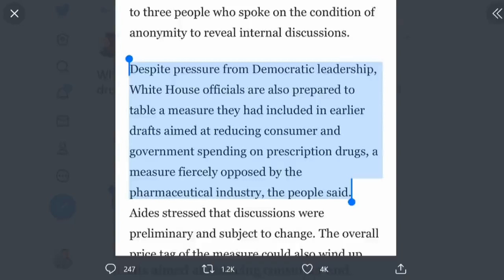Teaching Marxism to Kyle Kulinski Ep. 2 : Nationalize Pharma and Class Struggle